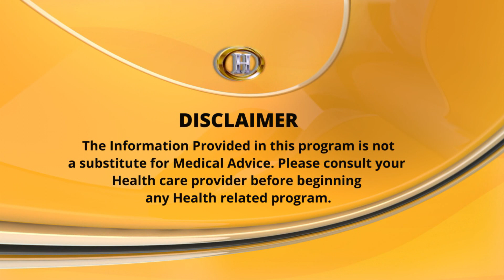TIB E AHLEBAIT AS EP 090119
THIS PROGRAMME IS PRESENTED BY SYED ALI MOOSVI WITH HUJJAT UL ISLAM MOLANA SYED JAN ALI SHAH KAZMI SB FROM MASHAD, IRAN.